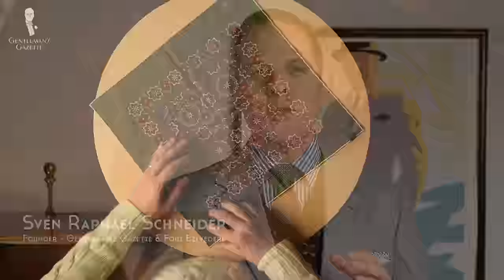8 Ways To Fold A Pocket Square: Easy Step-by-Step Instructions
This is the most comprehensive video on how to fold a pocket square. We explain step by step how to do it from your angle so you can easily replicate it

SHOP THE VIDEO:
1. Light Blue Mottled Knit Tie
2. Shadow Stripe Ribbed Socks Burgundy and light grey
3. Monkey's Fist Knot Cufflinks
4. FORT BELVEDERE POCKET SQUARES

In today's video, I show you step by step my 8 favorite ways to fold a pocket square so you look effortlessly elegant.

00:00 Introduction

Honestly, pocket squares are one of my favorite accessories and I hardly ever leave the house without one, except maybe if you have a jacket with a big boutonniere and another pocket square will just throw everything off balance visually.

Many pocket squares are just plain or have the same pattern, some other pocket squares can be folded in many different ways, I sometimes call them three-in-one pocket squares because you can wear it this way or that way or just combined the look.

Now, before I show you step-by-step how to fold a pocket square, I want you to keep two things in mind; one is different pocket squares have different sizes and sometimes, they're too big, sometimes they're too small, and they disappear in your pocket but ideally, you want something that works perfectly for your chest pocket.

Now, at Fort Belvedere, we're a firm believer in producing pocket squares that make you look your best and that means every material has a different size because no two textures, stiffnesses, and weights are the same. Likewise, just with a self-tied bow tie, you never want your pocket square to look like it's folded too perfectly, too neatly, or too symmetrically. Why? Because if you want to strive for a nonchalant elegance that just looks like you put it there and it fell into place and not like someone who actually ironed a pocket square because that makes it look like a pre-folded one and that's never stylish.

01:54 Classic Fold
04:50 Crown Fold
08:08 Puff Fold
09:57 Upside Down Puff Fold
11:33 Shell Fold
13:45 Scallop Fold
15:25 Rose Fold
16:30 Angel’s Peak Fold
18:07 Stair Fold
20:41 Outfit Rundown